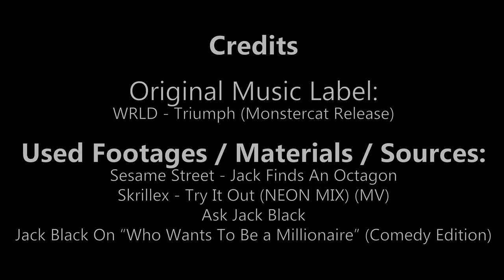Octaumph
Oh man! Jack forgot to bring an octagon with him. Hey! Lets hop on a trippy and magical journey while we search for one. ~(˘▾˘~)

You can also download and listen to this remix on soundcloud..

All inspired from "Jack Black's Octagon" remixes ( OtoMads or YTPMVs ) and the future bass track "Triumph" by the musician WRLD. Fair use intended.